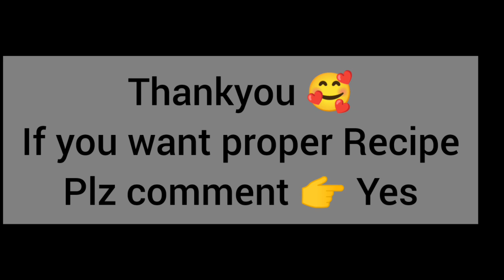चावल के आटे से बना स्वादिष्ट हलवा | Traditional Food Of Uttarakhand | Halwa Recipe | @Be With Beenu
Hello everyone 😊
Here I am sharing the recipe of traditional Halwa (chawal k aate ka halwa)
एक कटोरा चावल एक घंटे को भिगो ले और फिर थोड़ा दर दरा सा पीस ले ।
अब कढ़ाई मे दो बढे चम्मच घी गरम करे आधा चम्मच सौफ डाले और ये गाढ़ा चावल के आटे का घोल कढ़ाई में डाल दे । घोल मे ही गुड़ भी मिला ले । अब धीमी आँच पर इसको 5 से 6 मिनिट तक पकाये । फिर इसमें नारियल पावडर भी साथ मे मिला ले । अच्छे से चलाकर 2 मिनिट और पका ले । बस हलवा तैयार । चाहे तो थोड़ा चीनी last मे add कर ले ॥
Now enjoy the tasty n healthy halwa😋